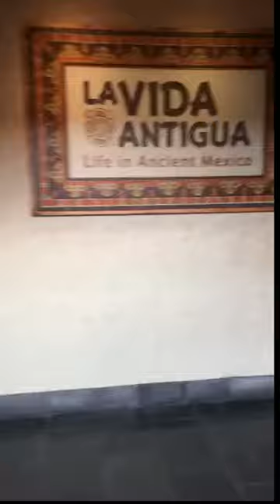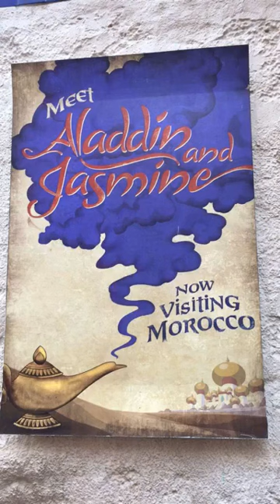Day 2 exploring Disney World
Family day at Disney World